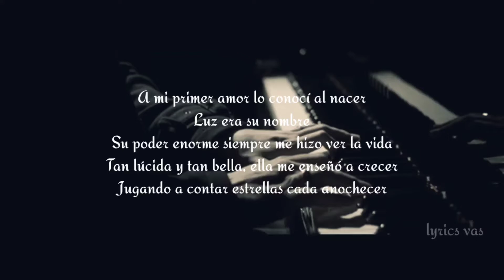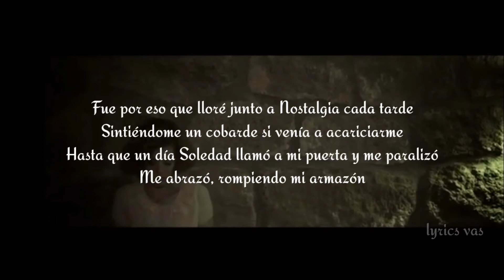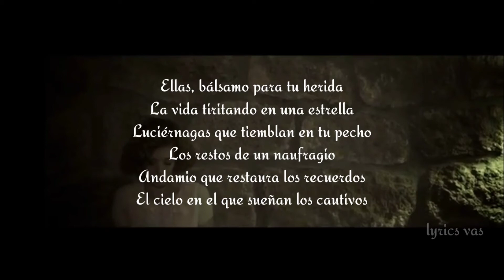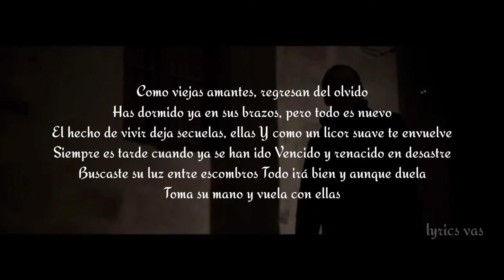Nach - Ellas ft. Ismael Serrano (letra: lyrics vas)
Music video by Nach performing Ellas. (C) 2012 Universal Music Spain, S.L.
Más información
Escucha música sin anuncios con YouTube Premium
Canción
Ellas
Artista
Nach
Álbum
Mejor Que El Silencio
UMG (en representación de Universal Music); LatinAutorPerf, ASCAP, LatinAutor, UMPG Publishing, BMI - Broadcast Music Inc. y 6 sociedades de derechos musicales